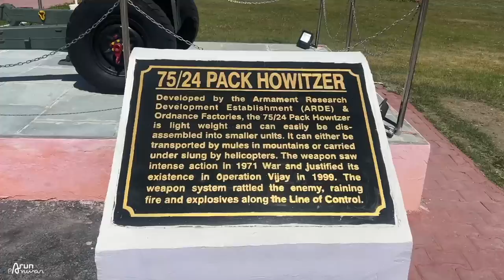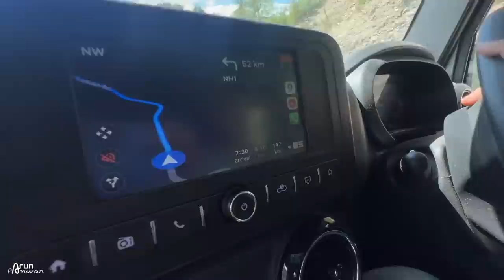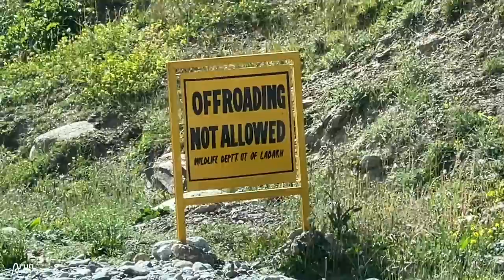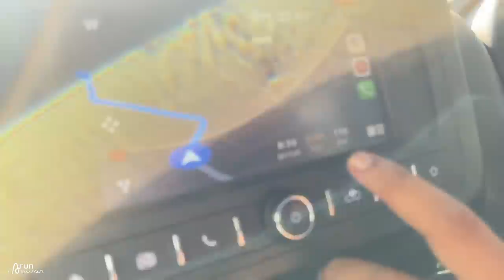Thar 2022 लेकर ये गलती कभी मत कर देना 😣 Leh Ladakh - Part 11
Watch in this video:
I did aftermarket mods in my DRLs and now nothing is glowing while Thar is ON. It is part 11 of the Leh Ladakh series. Hope you'll like it :)